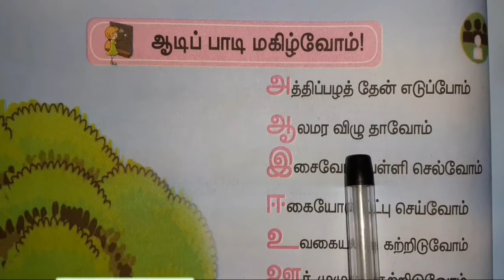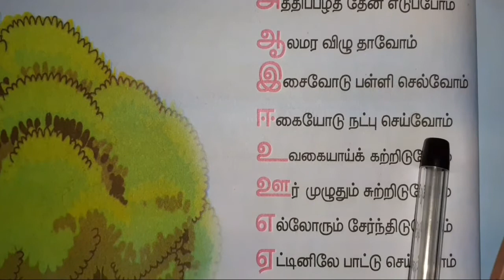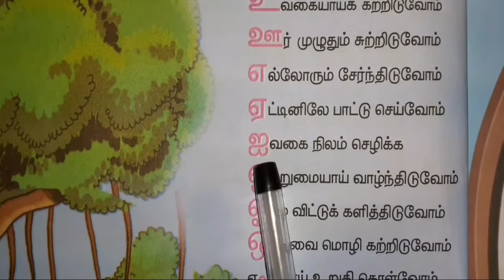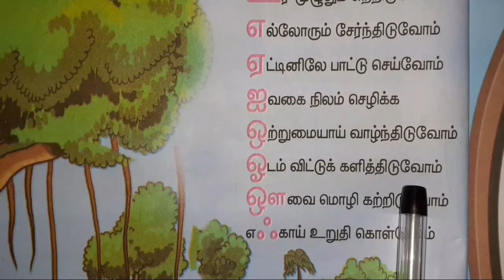STD - 3 / TERM - 1 / பாடம் 1 : ஆடிப் பாடி மகிழ்வோம்! | @KUTTIES TAMIL BEATS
STD - 3 / TERM - 1 / பாடம் 1 : ஆடிப் பாடி மகிழ்வோம்!

STD - 3 / TERM - 1 / பாடம் 1 : தமிழ் அமுது,3rd std book,kids cartoon,Tamil 3rd STD book,3rd STD Tamil 1st term,3rd STD Tamil 1st term ryhmes,Tamil 1st term,KUTTIES TAMIL BEATS,3rd TamilNadu book,Tamil teacher for 3rd STD,தமிழ் அமுது,பாடம் 1 தமிழ் அமுது STD - 3 / TERM - 1 / பாடம் 1 : ஆடிப் பாடி மகிழ்வோம்!